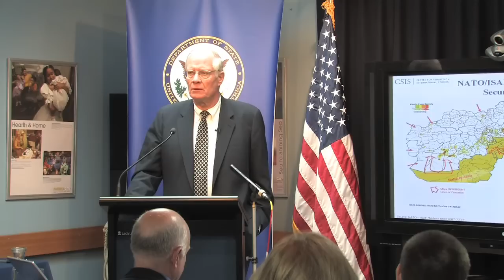Dr. Anthony H. Cordesman Seminar at PAS in Canberra, Australia - Part 2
Dr. Anthony H. Cordesman, the Arleigh A. Burke Chair in Strategy at the Center for Strategic and International Studies on U.S. Policy toward Afghanistan and Pakistan, talks at the Public Affairs building at the U.S. Embassy in Canberra, Australia, on the 13th of October 2009